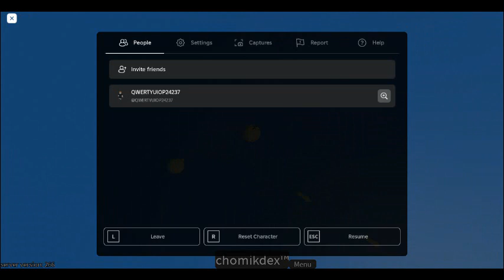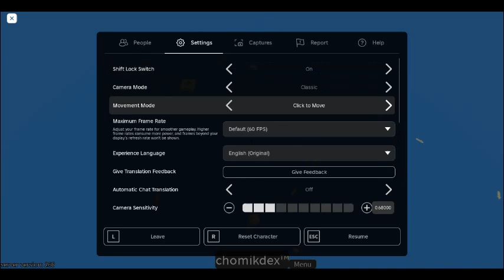how to get angry chomik pt 3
go to desolate island